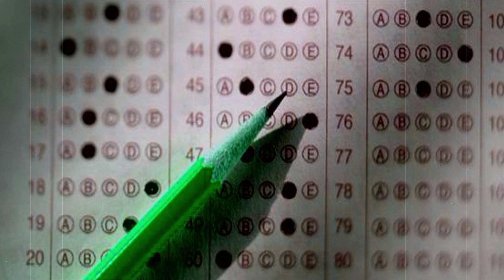Her Space Holiday - The Astronauts are Sleeping (Exit)